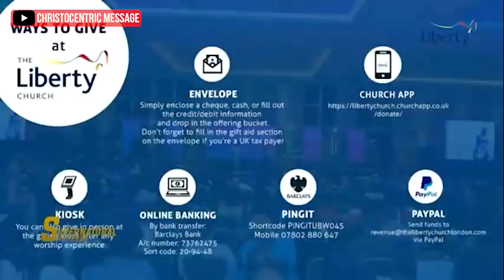[DAY 2] SUPERNATURAL SHIFT CONFERENCE with Apostle Joshua Selman